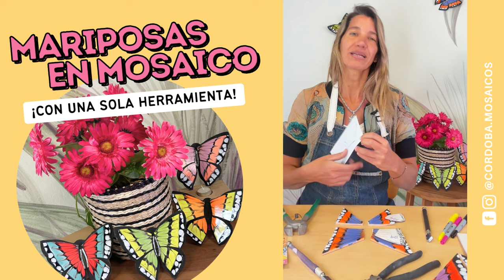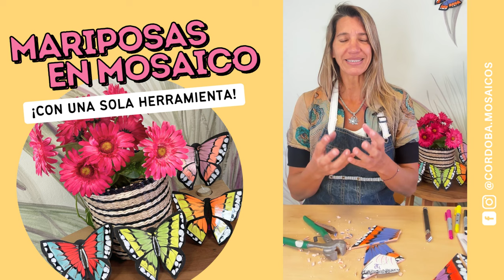Creá Mariposas en Mosaico 🦋 Tutorial Súper Fácil con Sólo una Herramienta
🦋👉 El lanzamiento DE ESTOS KITS será en el evento CELEBRACIÓN del 21/9 y a partir de ese día, estarán también disponibles en la tienda online y locales de Córdoba.